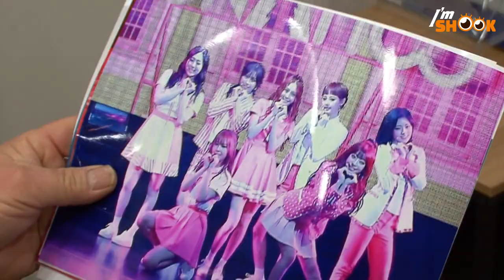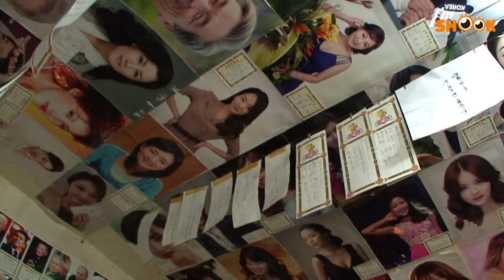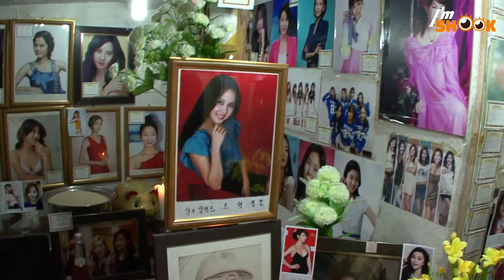Buddhist Monk’s Secret Hobby! Whole Temple Covered With Pictures of ....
We were informed that there's a man collecting girl groups' photos!
But wait, what’s wrong with that?
There’s nothing really special about that…
Hold up, the man who’s picking up girl group pictures… is a Buddhist monk?!
His temple’s wall & ceiling is covered with k-pop girl group photos.
From GFriend, Twice, EXID, Sonamoo, I.O.I, to Girls’ Generation!
It’s not limited to celebrities, there’s sports stars (ex. Yuna Kim), political & religious figures… Which sums up to 3000 people in total!
By now, it’s hard to find a celebrity that’s NOT in his celeb collection.
On top of that, he even dug the ground to put stone towers that has engravings of celebrities’ names on it?!
Why would a Buddhist monk collect girl group pictures in the first place?
Check it out on WOW Video!